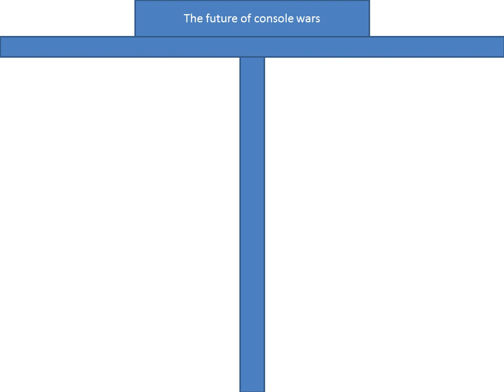the future of console wars episode 1